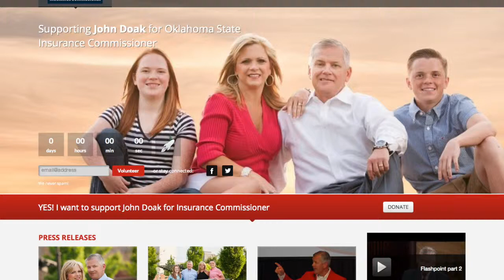Political Campaign Jingle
One of several political campaign jingles Creative Mils Productions has worked on this year